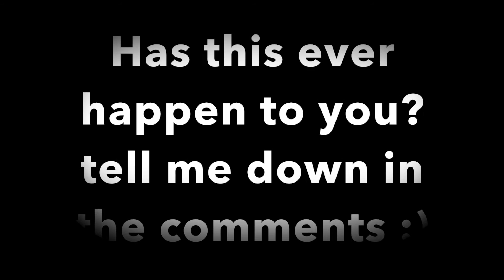What Happen to the Trees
Hey guys i found this glitch and i thought i might share it with you...